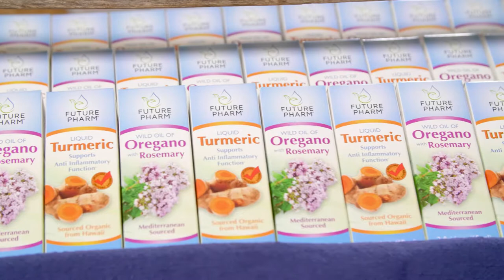Video Production Company Financial Potion / Future Pharm Testimonial /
Have you been looking for a company that produces high quality videos to represent your business?
Our video marketing company, Financial Potion, makes it possible for the price conscience entrepreneur.

Future Pharms owner discovered a video marketing company called Financial Potion. Financial Potion helps in ways that one never thought was possible in the digital marketing arena.  They were well prepared and knowledgeable about how to create successful marketing videos.  Financial Potion seemed to know the answers to the questions that one might not even know they had.

Watch this video to see an actual costumer testimonial of Financial Potion.  The entrepreneur is blown away from not only the great customer service provided, but also how superb a company Financial Potion is all together.  The entrepreneur explains how the video marketing team was able to compile testimonials from twelve people for Future Pharm, as well as being perfectly prepared, resulting in a process that was very smooth and seamless.

As a busy person who is building a company, one would appreciate a company like Financial Potion. The company owner and staff were very knowledgeable and professional.

Video marketing is essential for all companies and is becoming a vital resource for potential customers to research different companies for items or services they require.

Some fun facts about video marketing that you may have not known before are...

1. 82% of consumer internet traffic will be video by 2021

2. 4Xs as many consumers would rather watch a video than read to learn about a product or service

3. A prospective customer is 144% more likely to buy when there’s a product video featured